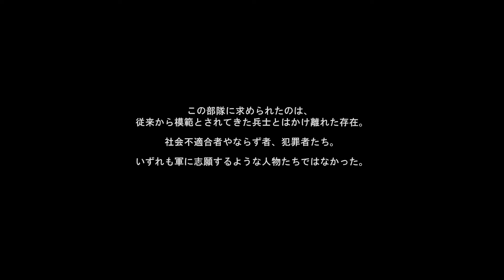Battlefield V 大戦の書part1(実況あり)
2018年11月9日リリース「Battlefield V」